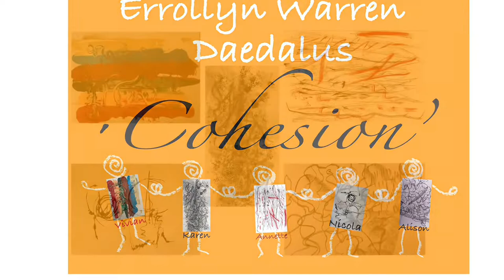Cohesion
Made for the sole purpose of a collaborative University project, (no copywrite intended)